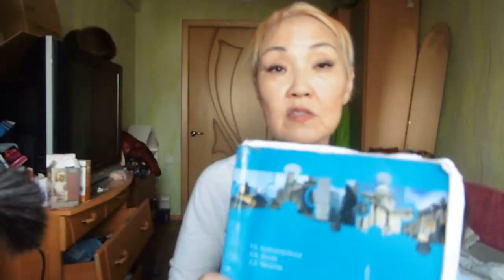ВМЕСТО ЭФИРА: БАБУЛЯ 4 ВНУКОВ УЧИТСЯ В МАГИСТРАТУРЕ